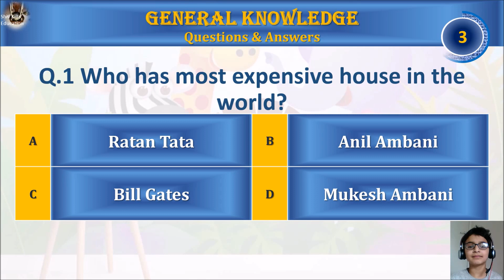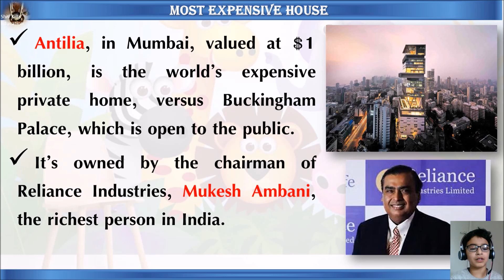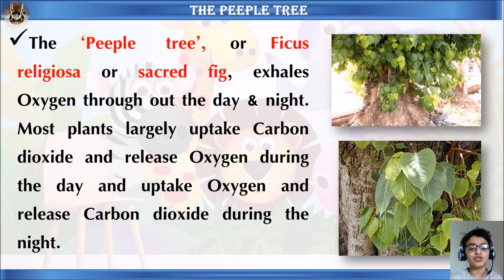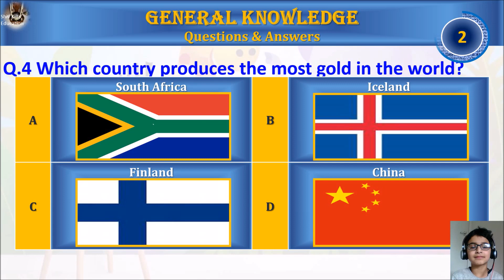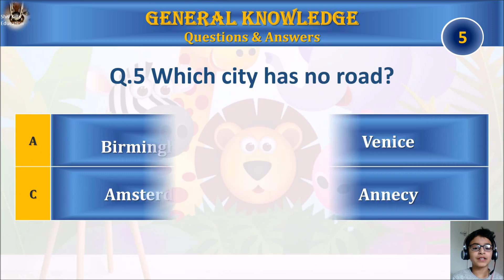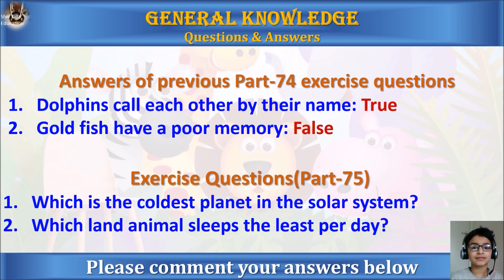General Knowledge quiz for kids|Gk for children|Part-75